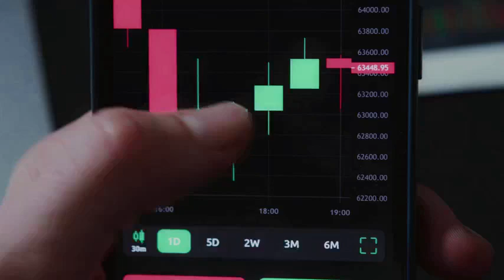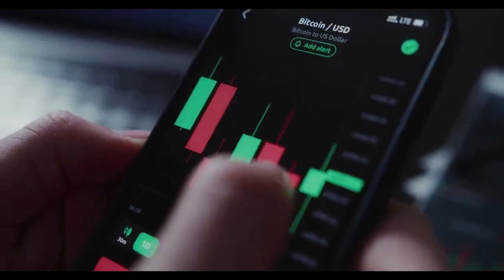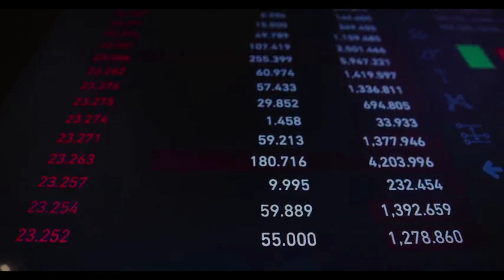ELON MUSK : DOT WILL X7000 AFTER DEAL WITH TESLA?? - Polkadot PRICE PREDICTION 2024-2025